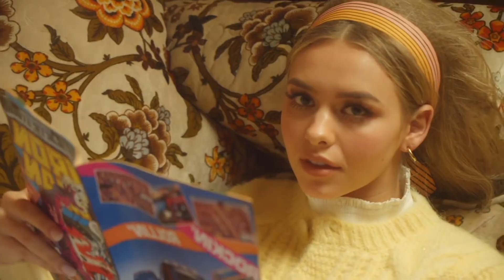TOP DEEP HOUSE REMIXES - SUMMER HITS - Larin Smith - OCEAN DRIVE, Jay Stan - The Rhythm Of The Nig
TOP DEEP HOUSE REMIXES - SUMMER HITS - Larin Smith - OCEAN DRIVE, Jay Stan - The Rhythm Of The Night, Annabelle Adama - Mirror Face, Mari 103
Deephouse Playlist Mix made with Love by  Youtube Music Channel:
00:00:10  |  01. Larin Smith - OCEAN DRIVE
00:03:11  |  02. Jay Stan - The Rhythm Of The Night
00:05:45 | 03. Annabelle Adama - Mirror Face
00:08:19 | 04. Mario Joy-Tocalame (BeyBo Remix)
00:11:16 | 05. JayBi - Give Me One Love (feat. Ralu)
00:14:19 | 06. PARA DEEP - Get burned

We have best of tropical deep house music like 'Larin Smith OCEAN DRIVE' for chillout lounge or any summer day of your life. In this summer mix we have also 'Jay Stan The Rhythm Of The Night', a vocal song extracted from a Mega Hit compilation of vocal deephouse. Even if you run, study, read a book this vocal deephouse bass boosted 'Mirror Face )' song can make you have very happy devine feeling about life. Theese first four tracks from this summer mix can be best for car music also, on a long ride, in your holiday at the Ibiza beach. The fourth vocal song of the deep chillout playlist mix is '' and have a very sweet vocal and is in tropical deep house music style of 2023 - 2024. Sometimes there are bass boosted or electro house music in the playlist mix.

 This is a official artistic music video with the purpose to explore the captivating beauty of our world through the lens of our talented and beautiful models and the creative direction of George Harris, Joshua Thompson, William Jones. In this visually stunning presentation, our girls models are Lily White, Olivia Smith, Isabella Brown, Anna Anderson, Evelyn Taylor, elegantly showcase the allure of various breathtaking locations worldwide.